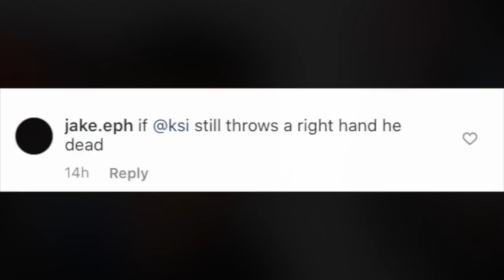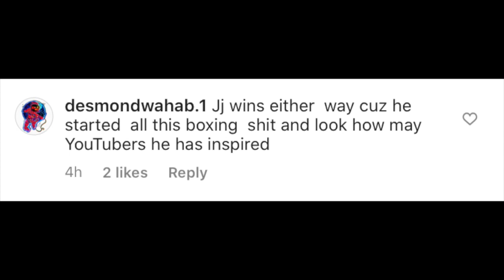JAKE PAUL REAL OR FAKE KNOCKDOWN IN SPARRING? EXPOSED?!